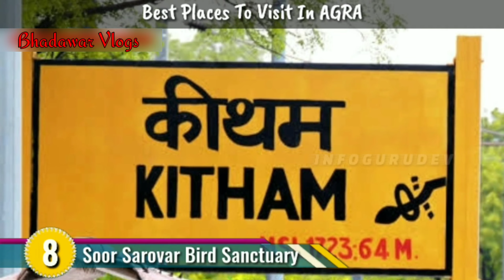आगरा में घूमने योग्य प्रमुख स्थान | Agra Top 10 Place | best place to visit in Agra | Agra Highlight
Bhadawar Vlogs
BhadawarVlogs